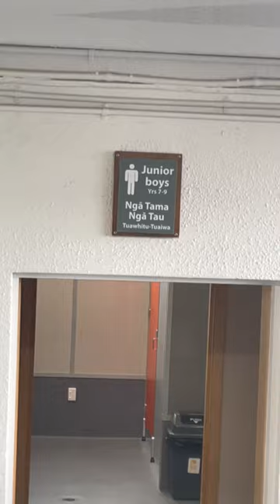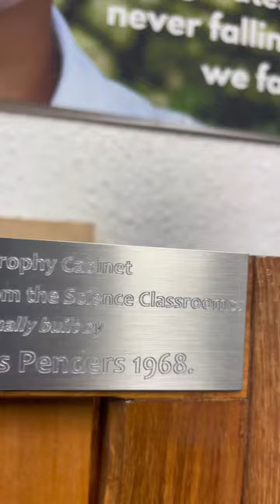Opening and Blessing of… everything!